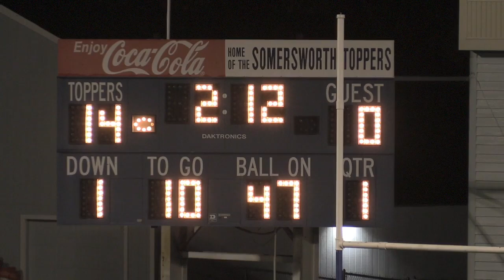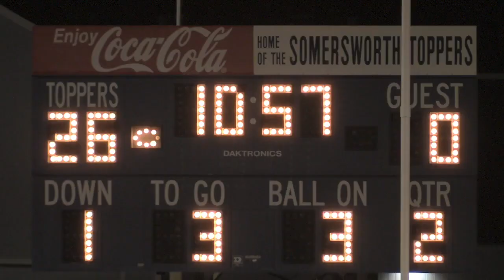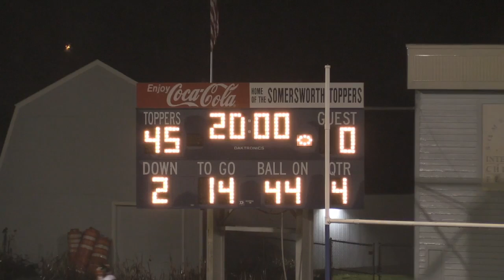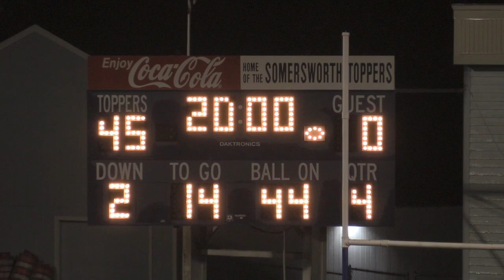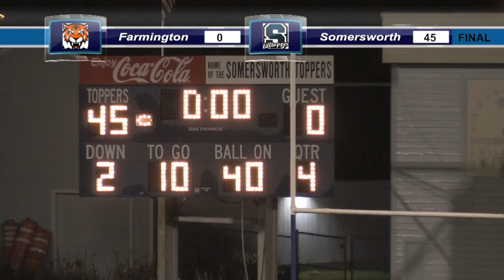2016 Somersworth vs Farmington/Nute High School Football Full Game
Somersworth vs Farmington/Nute high school football game. This is a full game and I'm amazed at how well the commentators did.  The game was played on rainy Friday night in October The exact night was the 21st of October in 2016.

Project Gridiron "Save the  Film" is trying to save old high school football film.
If you are interested in supporting either of these two football programs please contact them directly at:

Phone/Mailing
District: Somersworth School District